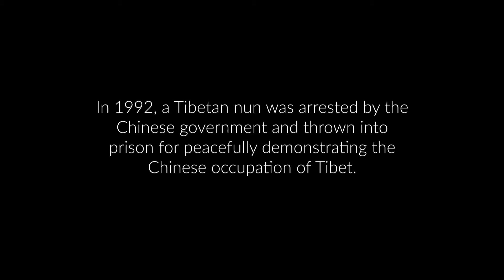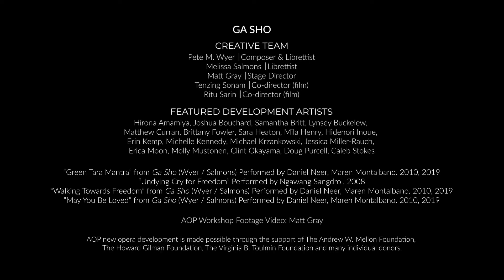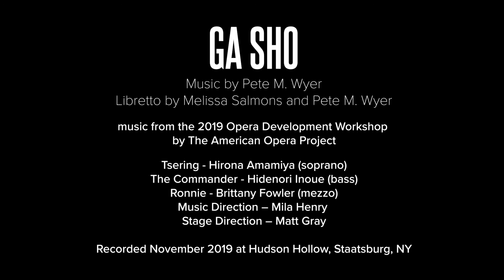Ga Sho - promotional video of the opera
Promotional video of the opera-in-development, with music samples.

About the making of the new opera - GA SHO

CREATIVE TEAM:
Pete A. Wyer ￨Composer & Librettist
Melissa Salmons ￨Librettist
Matt Gray ￨Stage Director
Tenzing Sonam ￨Co-director (film)
Ritu Sarin ￨Co-director (film)

FEATURED DEVELOPMENT ARTISTS:
Hirona Amamiya, Joshua Bouchard, Samantha Britt, Lynsey Buckelew,
Matthew Curran, Brittany Fowler, Sara Heaton, Mila Henry, Hidenori Inoue,
Erin Kemp, Michelle Kennedy, Michael Krzankowski, Jessica Miller-Rauch,
Erica Moon, Molly Mustonen, Clint Okayama, Doug Purcell, Caleb Stokes

AOP Workshop Footage Video: Matt Gray

AOP new opera development is made possible through the support of The Andrew W. Mellon Foundation, The Howard Gilman Foundation, The Virginia B. Toulmin Foundation and many individual donors.

AOP “Stage Notes” created by Big Pup Film and made possible through the support of The Virginia B. Toulmin Foundation.